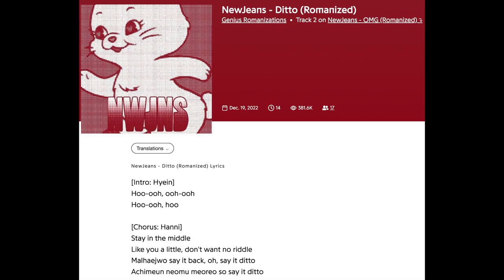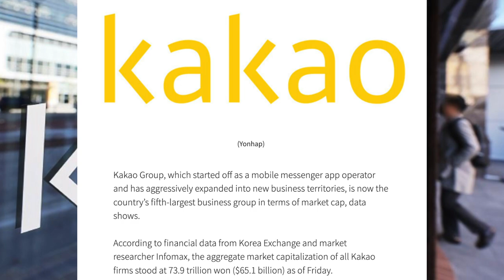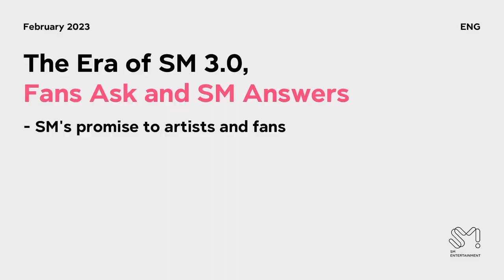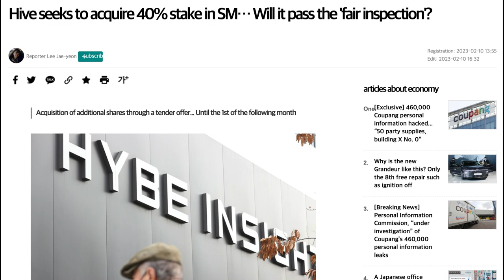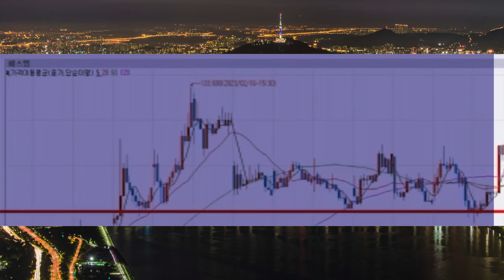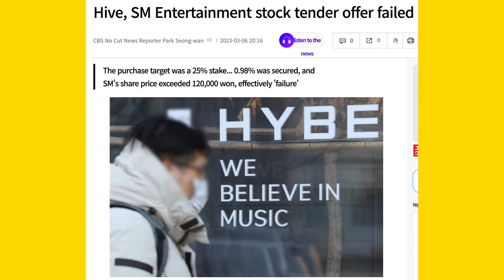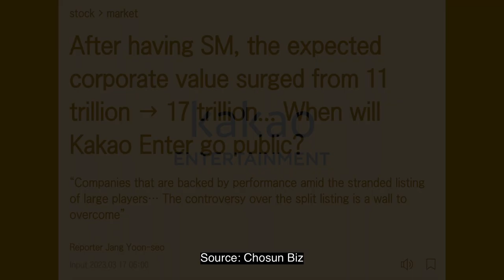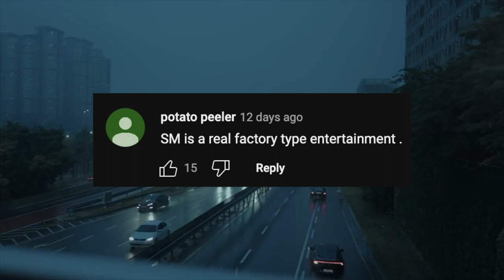The Battle For The Future of K-pop (In-Depth Documentary)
Video Timestamps-

Introduction 0:00-2:55
Basic Background Information 2:56-5:44
Why is SM Entertainment subject to outside takeover? 5:45- 7:11
Controversies Regarding the SM Founder- Lee Soo-Man 7:12-9:48
Kakao Corporation Steps In 12:12-14:56
Summary of Events Thus Far 14:57-17:50
Did HYBE succeed with their tender offer for SM stocks? 17:51-20:50
HYBE Requests the Korean SEC for Investigation of Market Manipulation 20:51-22:12
So, Did Kakao Win After All? 22:13-24:38
Another Turn of Events: Supreme Court Ruling 24:40-26:09
So then, did HYBE win? (not again) 26:09-27:39
Is This All Worth It? 27:40-31:37
Conclusion 31:38

◆We are the authors of the newly released book◆

Please consider purchasing our book if you wish to both support our channel, and read the most thorough, in-depth book on the Japanese psychology that has ever been published (You are free to show us a book that is more comprehensive and detailed than ours).

◆About Us◆

AL
I graduated from Waseda University 早稲田大学 (the alma mater of the current Japanese Prime Minister, Chairman of Samsung Group, CEO of Sony, president and CEO of Honda, etc) with a degree in Global Political Economy 国際政治経済学科 at the Department of Political Science and Economics 政治経済学部, and have decade plus years of experience living and working in Japan.